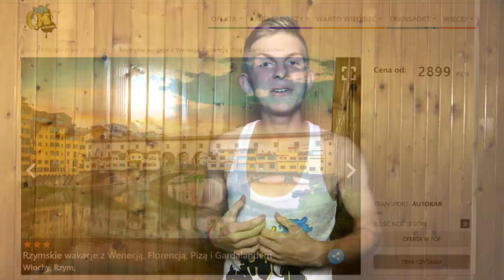Film konkursowy - Rzymskie wakacje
Film, który zajął 3 miejsce w konkursie organizowanym przez Biuro Podróży Funclub.
Bartosz Lenk - dziękujemy za udział i do zobaczenia na OM2K20 !

Najlepsze obozy młodzieżowe tylko z Funclub.
► Jeżeli podoba Ci się materiał i chcesz zobaczyć ich więcej to zapraszamy do Subskrypcji.
► Masz jakieś sugestie, pytania, podpowiedzi dotyczące Naszego
kanału ? Po prostu napisz do Nas maila !
Dziękujemy za pozytywne opinie pod materiałem. :) !